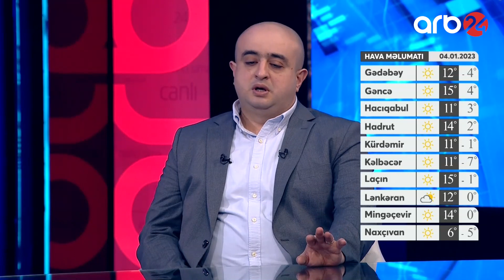Molla rejimi dalana dirənib: Etirazçılar hökumətə qarşı azadlıq savaşı verir